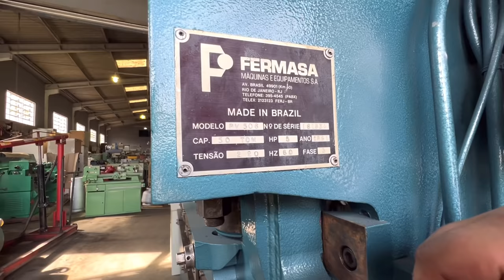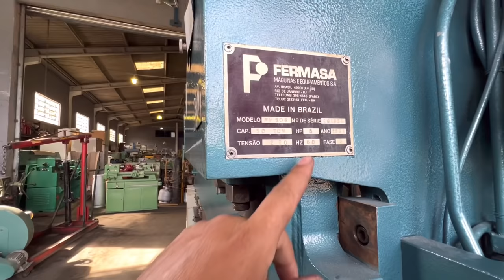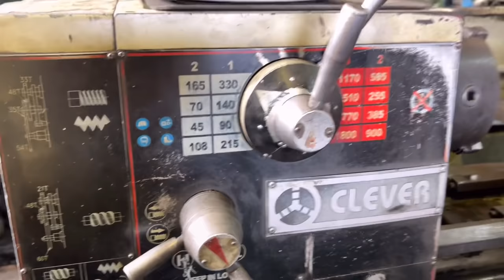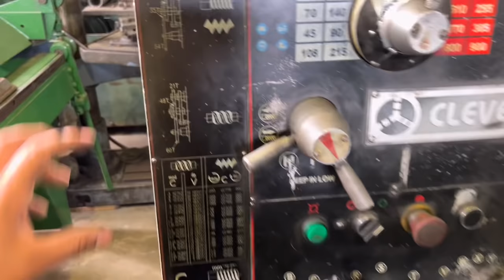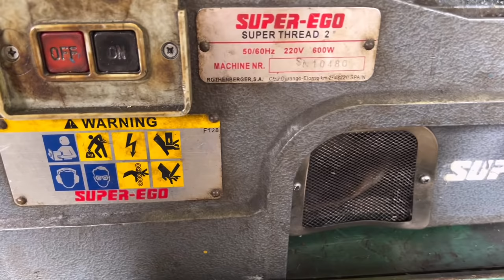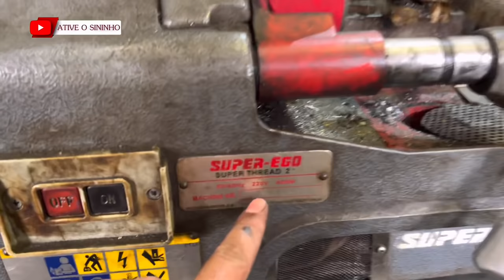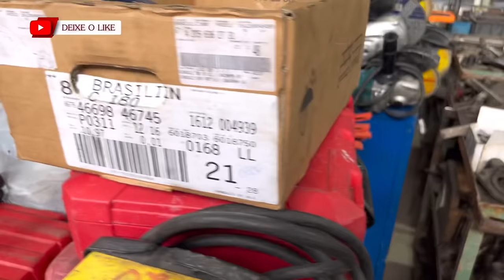FERRAMENTAS e MÁQUINAS USADAS a LOJA DOS SONHOS em SÃO PAULO USED ​​TOOLS AND MACHINES